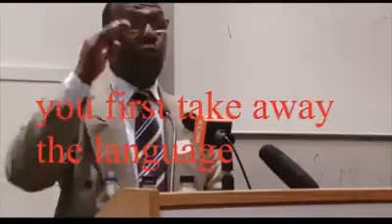Prof: iinow Oo kayaabiyey.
daawo